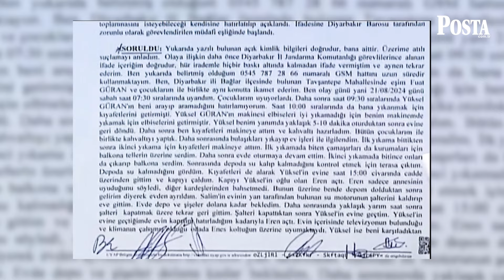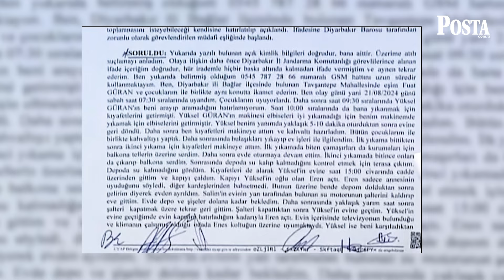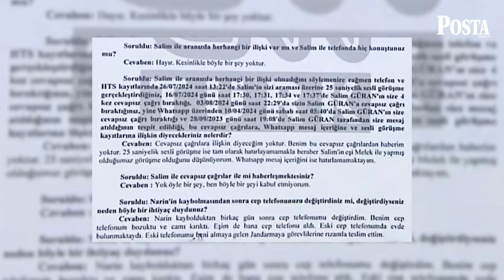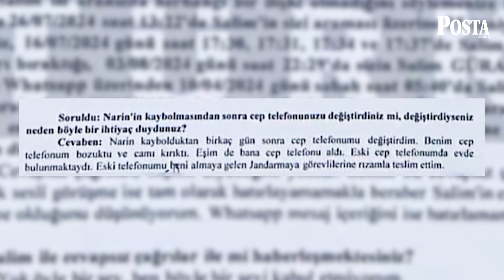NARİN'İN YENGESİ SORGUDA DÖKÜLDÜ! HER ŞEY KRİTİK 25 SANİYEDE GİZLİ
Diyarbakır’da cinayete kurban giden 8 yaşındaki Narin cinayetiyle ilgili son dakika gelişmeleri yaşandı. Adli Tıp'ın otopsi sonucuna göre Narin Güran boğularak öldürüldü. Boğulma sırasında Narin'ın ağzından çıkan sıvı amca Salim Güran'ın eline, oradan da araç direksiyonu ve koltuğuna bulaştı. Son dakika haberine göre olay günü eve giren yenge Hediye Güran'ın ifadesi ortaya çıktı. Olay gününü tek tek anlatan yenge Hediye Güran tutuklandı. İşte yeni gelişmeler.